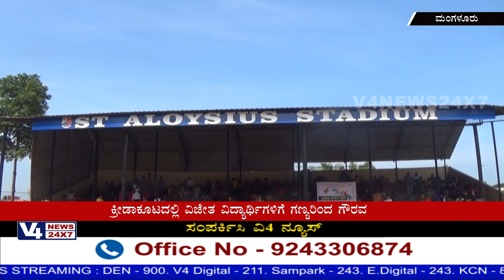St. Aloysius College Higher Primary School Mangaluru Annual Sports Festival Closing Ceremony